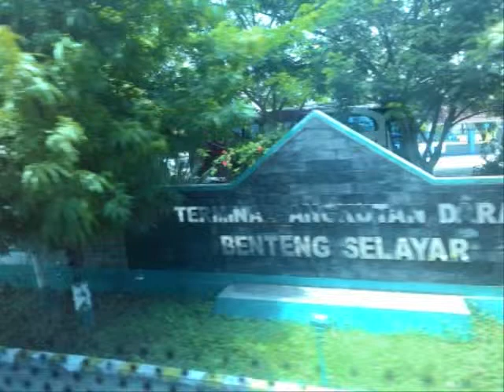Selayar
Selayar Island